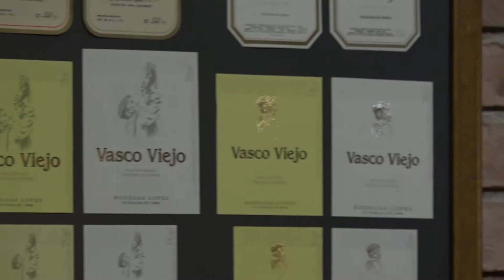LUCHO MIS 18 AÑOS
01- My Way - Calvin Harris